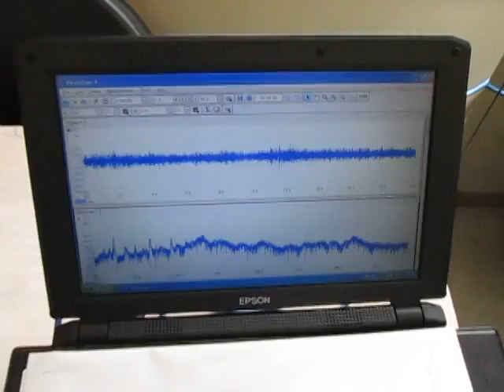液循環による超音波制御技術 Ultrasonic control technology by liquid circulation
１）超音波専用水槽（オリジナル製造方法）を使用しています
２）水槽の設置は
　　１：専用部材を使用
　　２：固有振動と超音波周波数・出力の最適化を行っています
３）水槽内に２台の超音波振動子を設置しています
４）脱気・マイクロバブル発生装置を０．５時間運転した状態です
５）水槽と超音波振動子は表面改質を行っています

６）超音波振動子（仕様　２８，７２ｋＨｚ　３００Ｗ）を使用しています